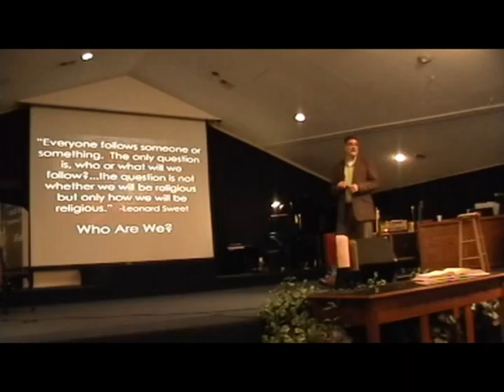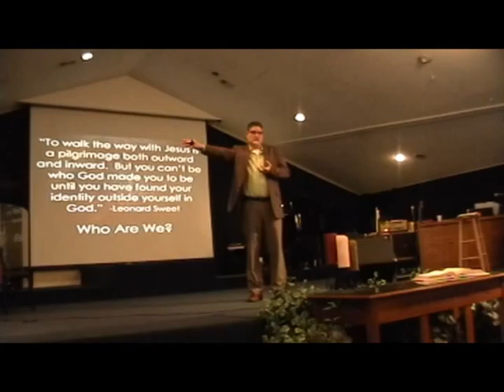"Who are we?" (2)